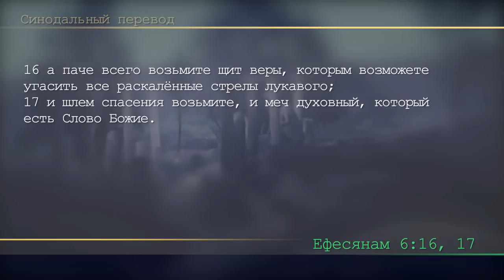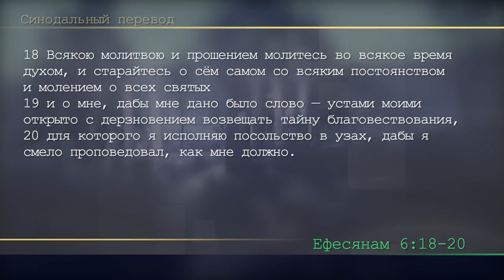Субботняя школа | Урок 13: МИРОТВОРЧЕСТВО.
Славянская Церковь АСД, Sacramento: Субботняя школа, 3 квартал 2023 года: ЕФЕСЯНЕ: СЛЕДОВАНИЕ ЗА ИИСУСОМ ВО ВРЕМЯ ИСПЫТАНИЙ. Урок 13: МИРОТВОРЧЕСТВО.
А паче всего возьмите щит веры, которым возможете угасить все раскаленные стрелы лукавого; и шлем спасения возьмите, и меч духовный, который есть Слово Божие.
Перечисляя и описывая отдельные предметы Божьих доспехов (пояс, броню, обувь, щит, шлем, меч), Павел, обращаясь ко всей армии, использует греческие глаголы во втором лице множественного числа: укрепляйтесь (стих 10), облекитесь, могли противостоять (стих 11), примите, станьте (стихи 13, 14) и др. Фактически большинство глаголов, которые Павел адресует Церкви, стоят во множественном числе. Таким образом апостол Павел рисует перед нашими глазами славную Божью армию храбрых воинов, полностью снаряженных для выполнения своей миссии.